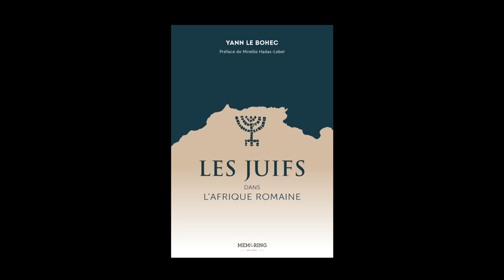Yann Le Bohec - Les Juifs dans l'Afrique romaine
A l'occasion du 24e Rendez-vous de l'Histoire de Blois, Yann Le Bohec vous présente son ouvrage "Les Juifs dans l'Afrique romaine" aux éditions Memoring.